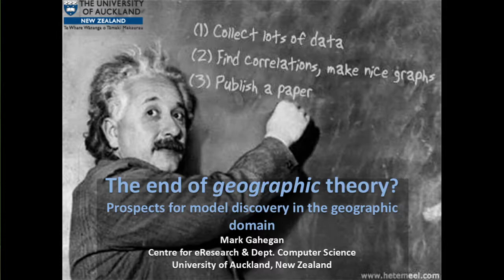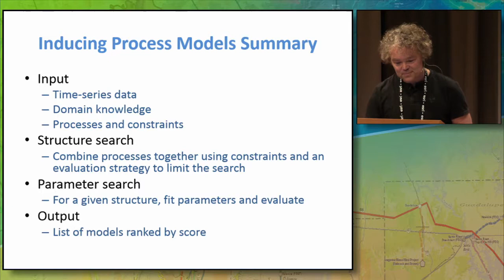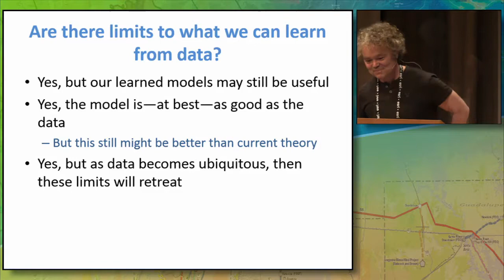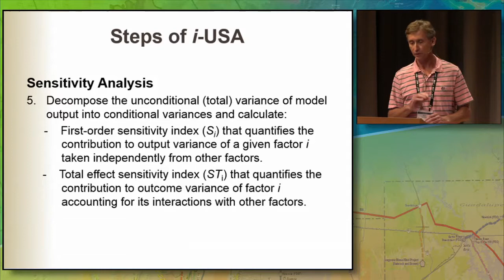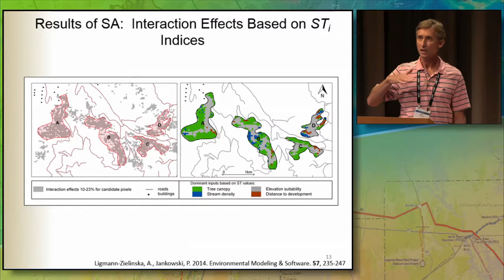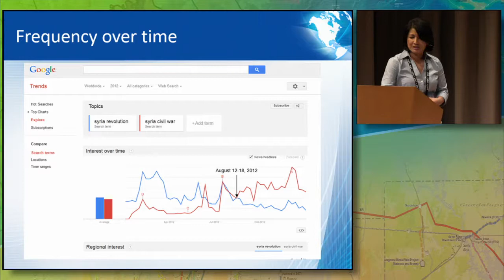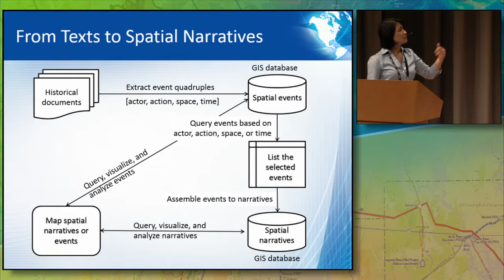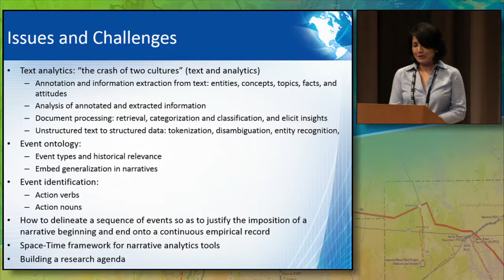CyberGIS'14 Plenary Session: Perspectives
Plenary Session: Perspectives
Chair: Serge Rey, Arizona State University

The End of Geographic Theory? Prospects for Inductive Model Discovery in the Geographic Domain – Mark Gahegan

A Need for CyberGIS Infrastructure for Spatiotemporal Uncertainty and Sensitivity Analysis in Geographical Models – Piotr Jankowski and Arika Ligmann-Zielinska

Space-Time, Spatial Narratives, and CyberGIS – May Yuan, John McIntosh and Grant Delozier